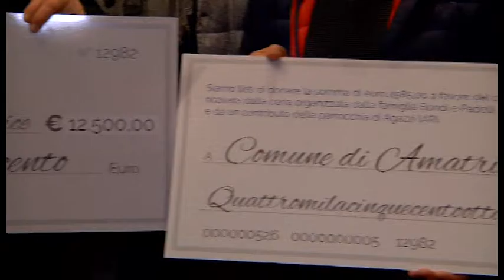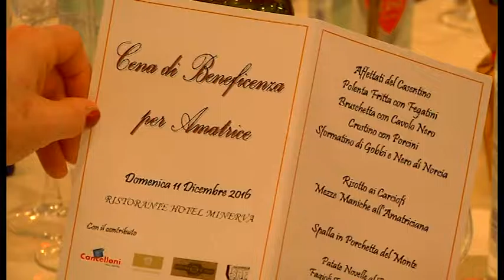I macellai toscani per Amatrice, il sindaco Pirozzi: "a breve un museo della memoria"